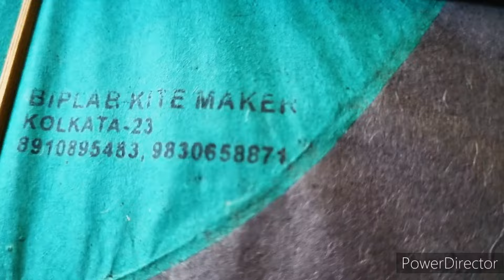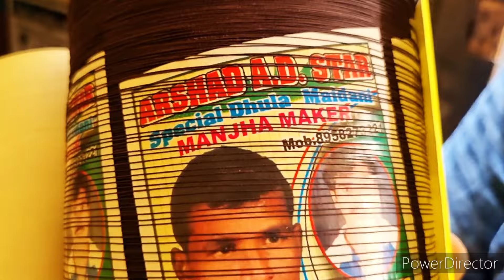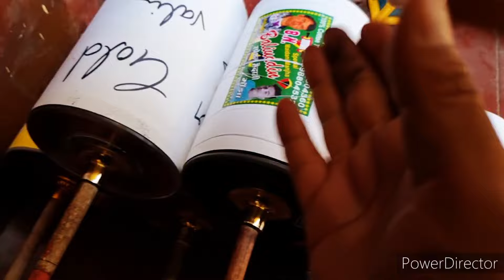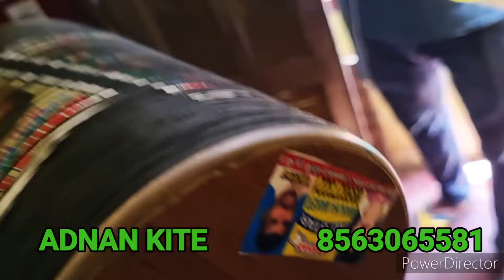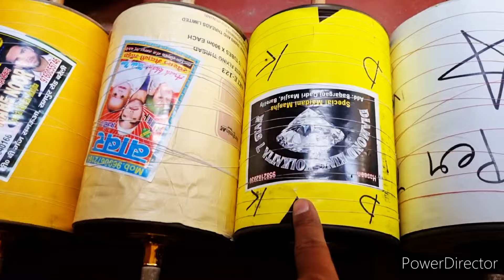अदनान काईट सेंटर ll 1900 की डोर का ढर्रा 2900 जैसा ll जुड़ गए नए मेकर अदनान से ll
LUCKNOW KI SABSE SASTI PATANG KI DUKAN

    🔥   A D N A N     K I T E      C E N T E R    🔥

Adnan kite center Lucknow
Kolkata special kites